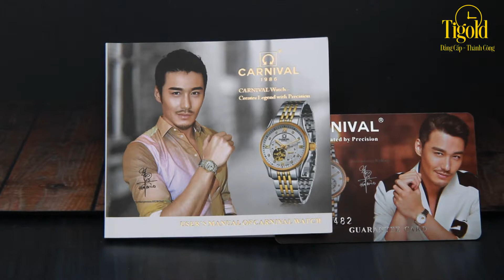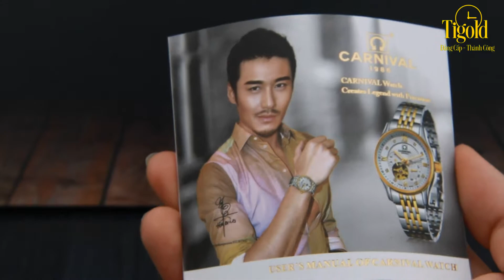Giới thiệu đồng hồ thụy sỹ chính hãng Carnival G18301.201.011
Mẫu đồng hồ nam chính hãng Thụy Sỹ Carnival G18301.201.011 mang vẻ đẹp sang trọng, cao cấp. Mặt đồng hồ đính đá sang trọng nổi bật với kim và số La Mã màu xanh. Dây đeo bằng thép không gỉ cao cấp cùng khả năng chống nước ở 3 ATM.

Khu vực Phía Bắc
🏠 Tầng 1 Mê Linh Plaza, Metro Hà Đông

đồng hồ nam đính đá, đồng hồ nam giá rẻ, đồng hồ nam tại thanh xuân